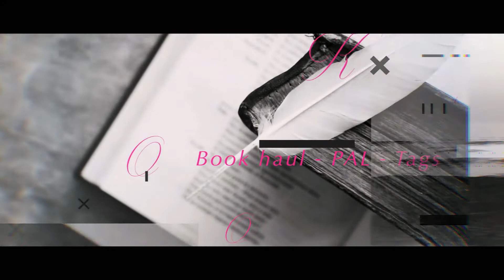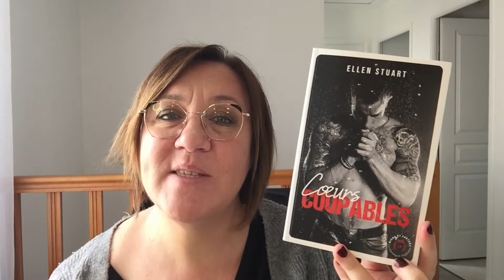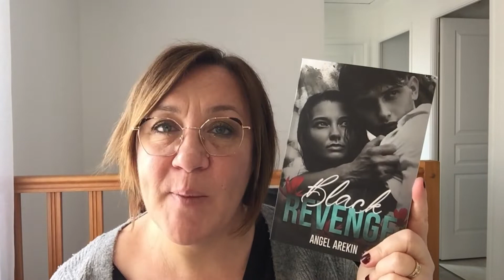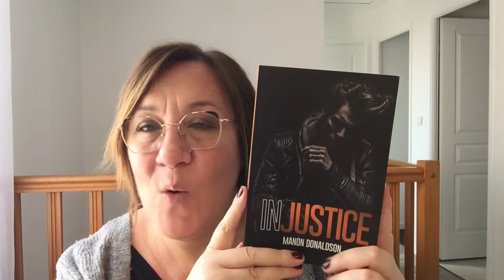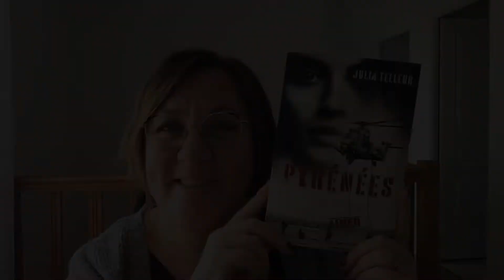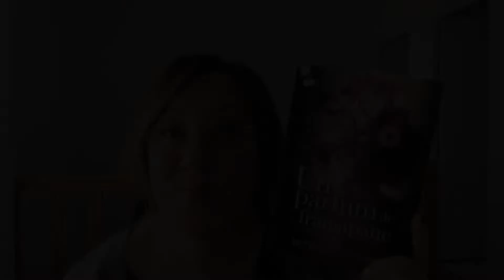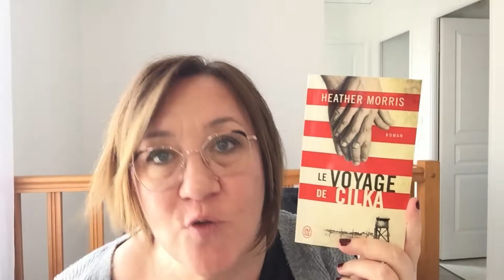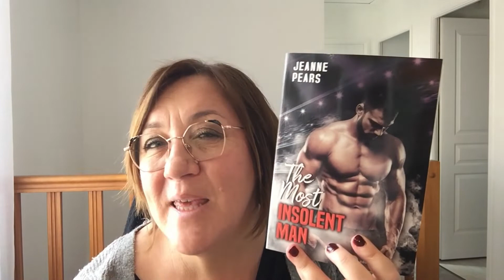Book haul | Février 2022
Hello !

📚 LIVRES CITES DANS CETTE VIDEO 📚
- Toi plus que tout de Mia Sheridan
- Coeurs coupables de Ellen Stuart
- Black revenge de Angel Arekin
- Injustice de Manon Donaldson
- Combattre et aimer de Julia Telleur
- Un parfum de frangipane tome 1 de Morgane Destree
- Hors des murs de Laurie Cohen
- Le voyage de Cilka de Heather Morris
- The most insolent man de Jeanne Pierce
- Beautiful Sinner de Anita Rigins
- Sakura (Death's falcons tome 2) de Marjory Kenlay

A bientôt
Mumu